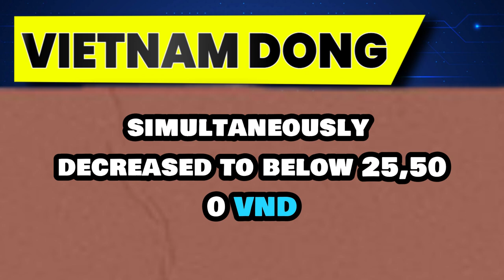VIETNAMESE DONG NEW EXCHANGE RATES / VIETNAM CURRENCY RATE 20/11/2024 USD/VND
We strive to provide the best daily news reports/articles as it pertains to our “Iraqi Dinar speculation”, both positive and negative. Thank you for visiting us!  GO RV!!

Everything is secure on our server and will only be used to provide you with any important updates, information or an RV announcement.